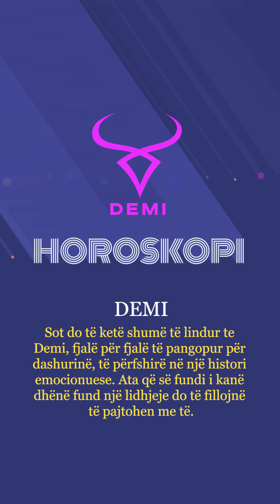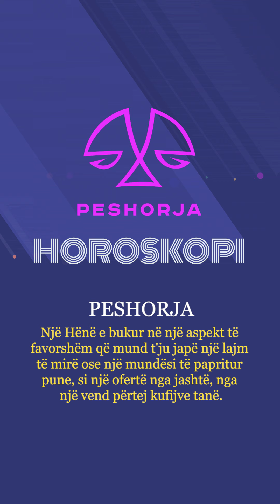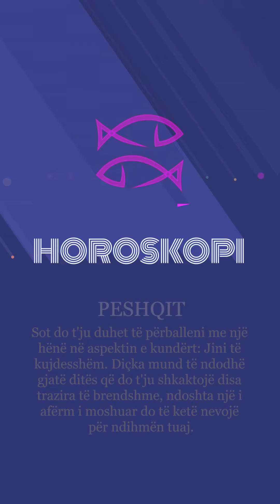Horoskopi 09/05/2024 - Wake Me Up